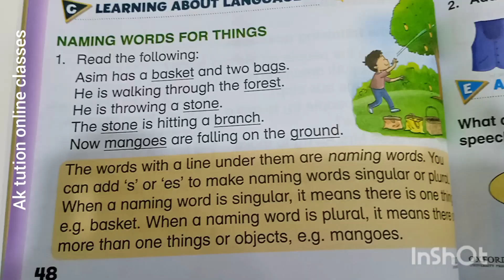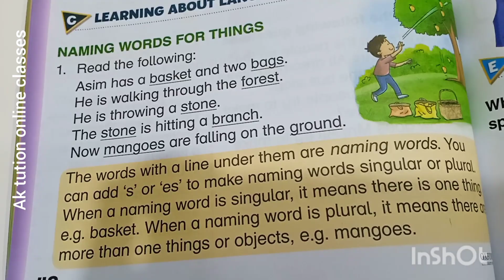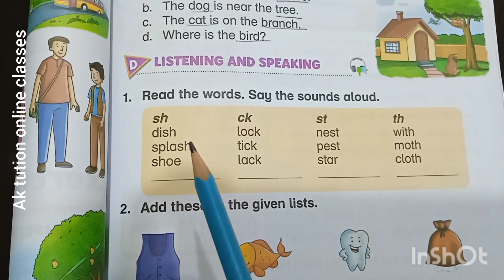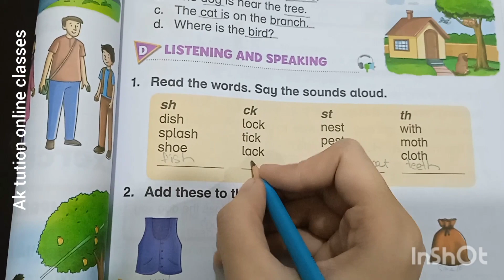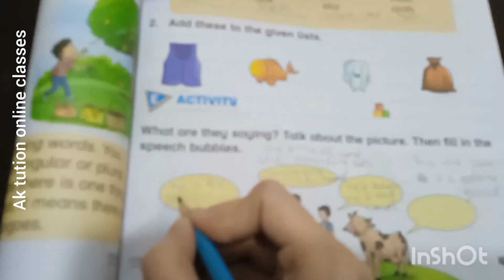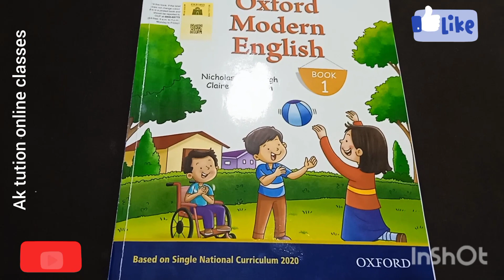Oxford modern English (chapter on the bus)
lecture 10
on the bus with exercise